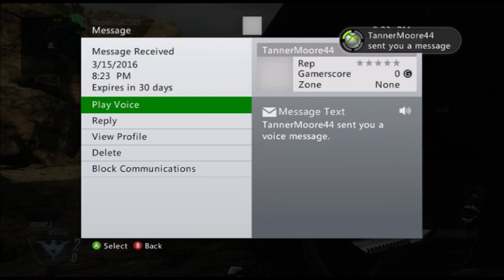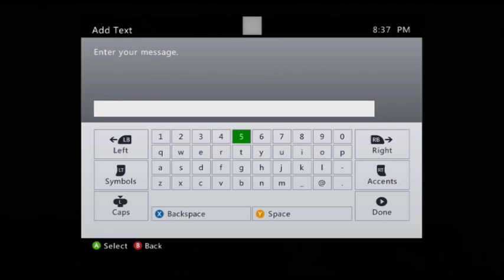MICHAEL MYERS [Gamemode] - Black Ops 2 [FUN]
I make great gaming videos,unboxing,tutorials and lots more.

I'm mostly on twitter.
Skype:Derrion Marshall
Xbox GamerTag:dragon slash566
Vine:dragonslash75

I'm 14 years old at the moment
I'm a Freshman In Highschool
I have a Girlfriend Maybe She want to be In one of my videos